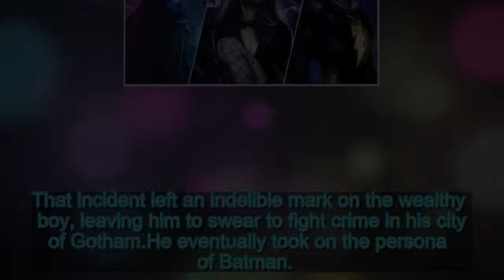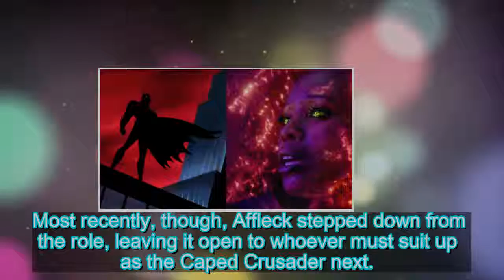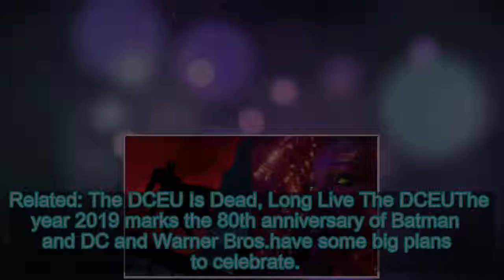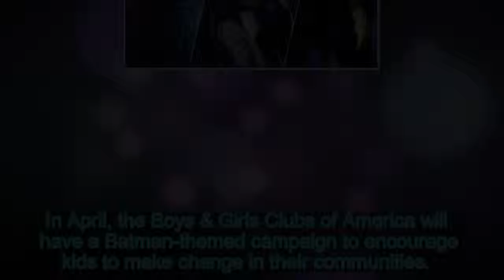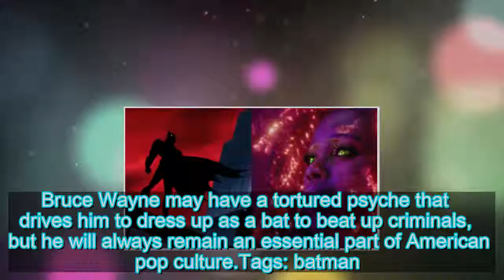DC & WB Releasing 1.5 Million Bats For Batman's 80th Anniversary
DC and Warner Bros. will release 1.5 million bats at this year's SXSW to celebrate the 80th anniversary of Batman. Batman, created by writer